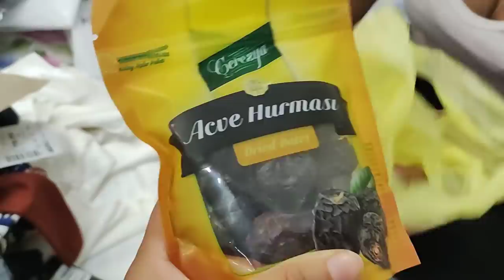MIS ULTIMAS COMPRAS EN TURQUIA 🇹🇷🥼🧥